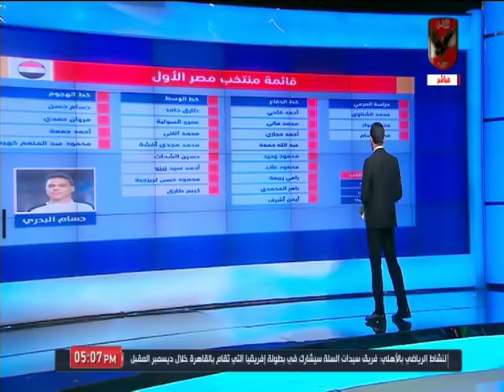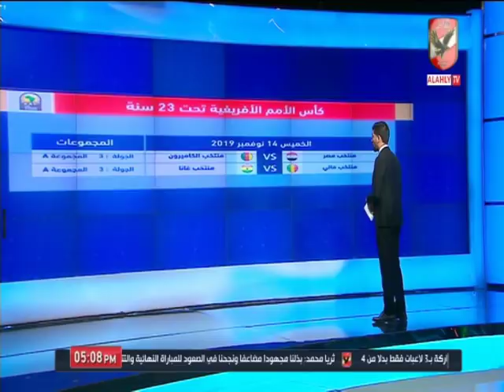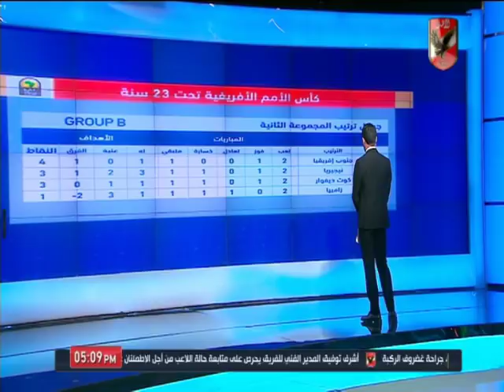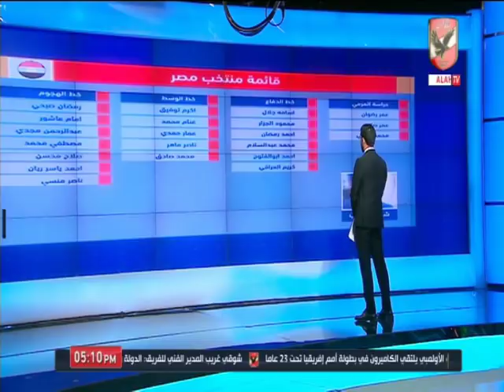حلقة ملعب الأهلي 14-11-2019